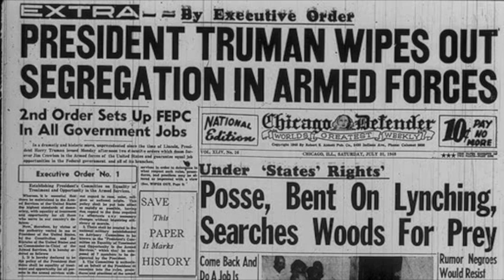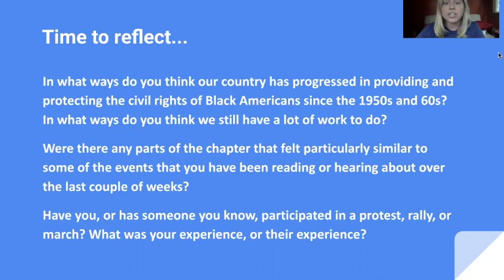CIVIC U. - Unit - Black Revolt and Civil Rights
In our continued study of "A Young People's History of the United States," we focus on the struggle for Black equality in the  1950s and 1960s. As structural racism continues and leaders break promises, pressure builds toward action. Pain in the past compounds pain, as the author reminds readers that history is "not just a memory but a living presence."